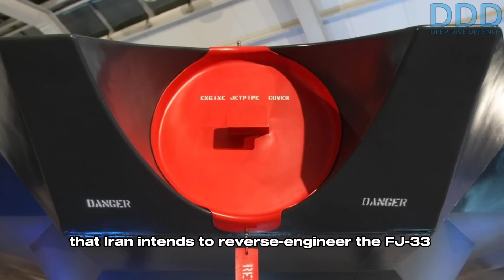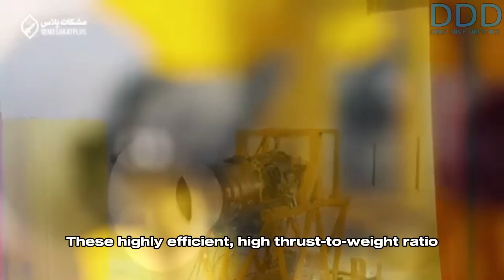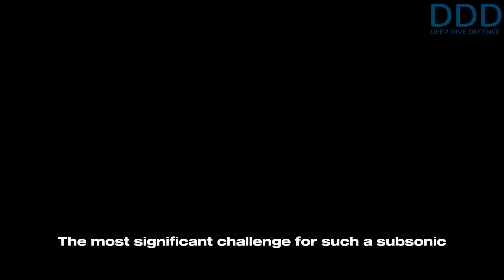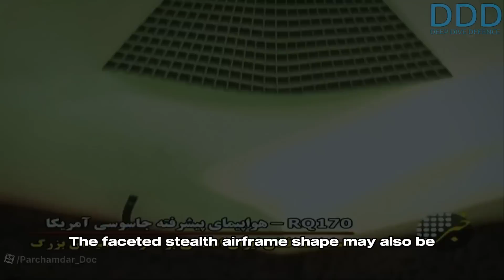The reasons why Iran's Qaher-313 drone could make good sense